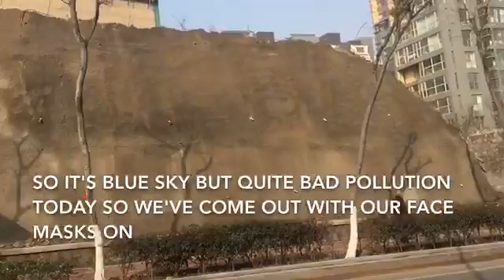6 | MOON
The moon came out. Spending time in China this trip has been hard. The air quality has been very poor. So we really relish the fresh air when the wind blows all the pollution away. 💨 💨 💨

Sally